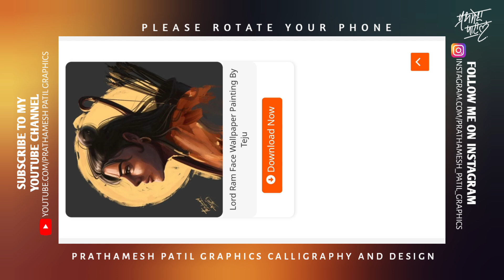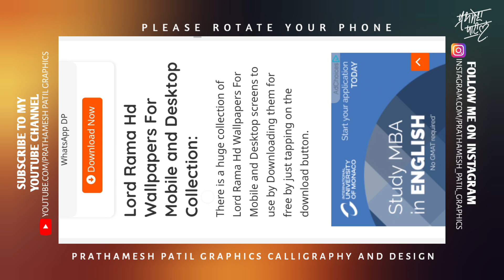Shree ram HD Images | Lord Rama Wallpaper | Ram Navmi Banner Editing | Ram Navmi Status | Banner Plp